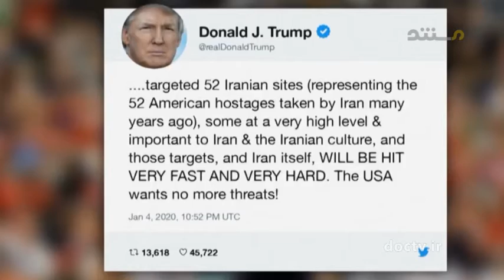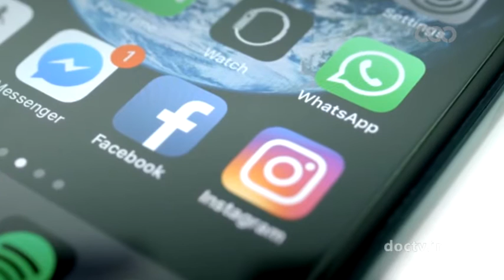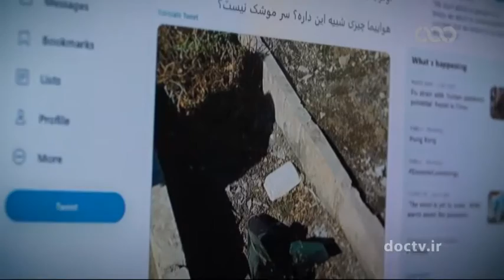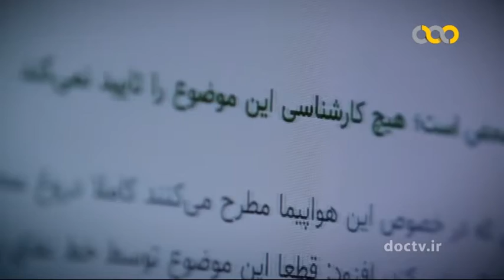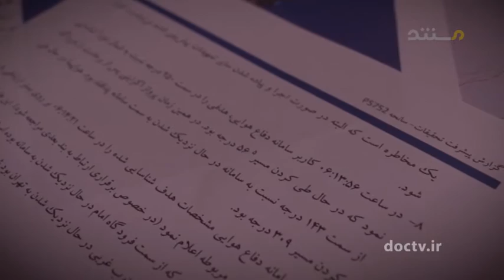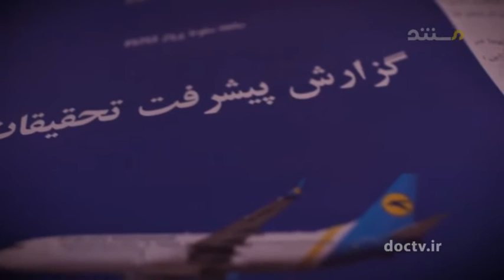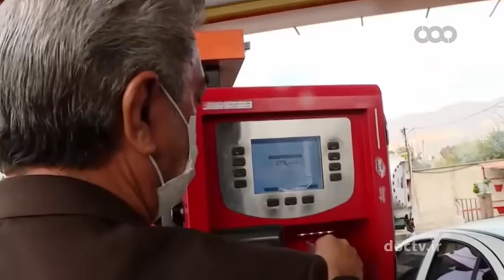civilian plane shoot down over Tehran-بررسی سقوط هواپیمای اوکراینی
این برنامه به بررسی سقوط هواپیمای اوکراینی می پردازد.

With permission from Mostanad Channel